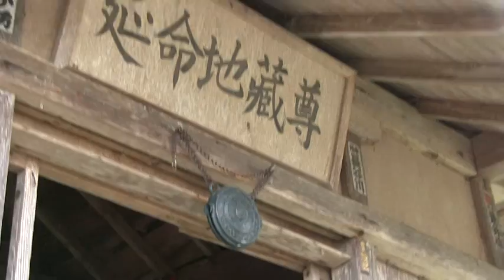紅枝垂れ地蔵桜 2014.4.18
紅枝垂れ地蔵桜 三分咲き